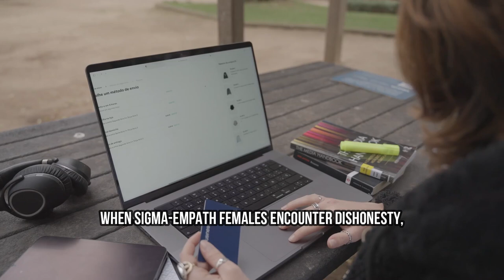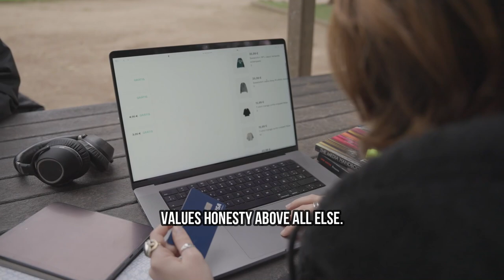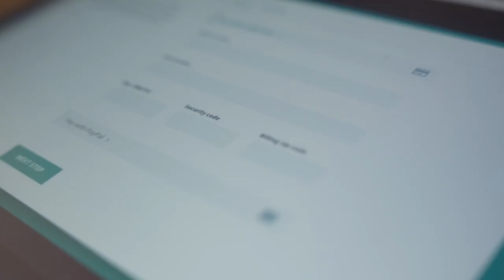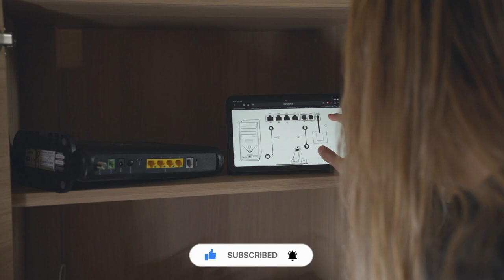Things Sigma Females Do That'll Never Make Sense to You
Discover the unique traits of Sigma empaths in this video that will shock you. If you're curious about what Sigma females do that'll never make sense to you, then this is a must-watch!

Sigma Empath Females are a mystery to most. In this video, we dive deep into the unique behaviors and traits of Sigma Females that will leave you questioning everything. These powerful women live by their own set of rules, driven by their intuitive nature, Stoic mindset, and deep connection to ancient wisdom. From their unpredictable actions to their fiercely independent lifestyles, Sigma Women often seem to operate on a different wavelength. Discover the 8 things Sigma Empath Females do that simply won’t make sense to you, no matter how hard you try to understand.

If you're fascinated by the Sigma Female mindset, habits, and personality, this video is for you. Learn how Stoic philosophy influences their decisions and why these strong-willed women don’t conform to societal norms.